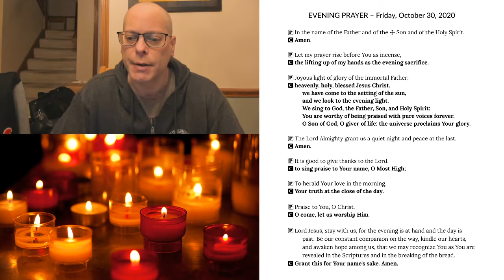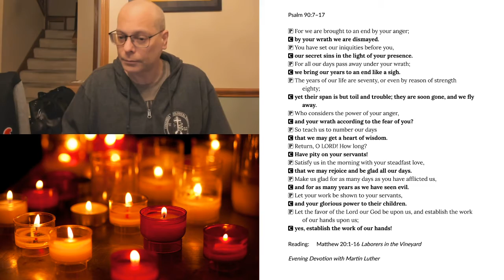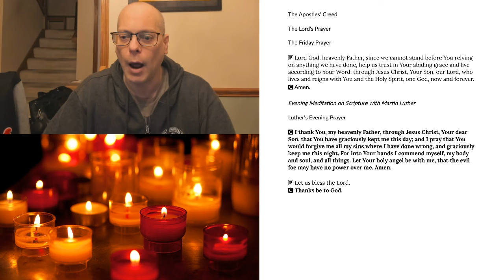Evening Prayer for Friday, October 30, 2020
Matthew 20:1-16 Laborers in the Vineyard
Evening Devotions with Martin Luther:
Luke 11:9 Praying With Confidence
Habakkuk 1:11 Scattered Like Dust